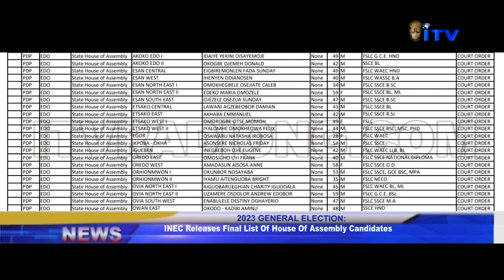INEC releases final list of House of Assembly candidates for 2023 General Election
Edo State Office of INEC has pasted the final list of House of Assembly candidates across the twenty-four constituencies in the state ahead 2023 General Election.

Kingsley Uchegbu reports that litigations are trailing the primaries of twenty - four House Assembly candidates of the PDP out of the two hundred and eight from different political parties published by INEC on 3rd October 2022 in its final list.